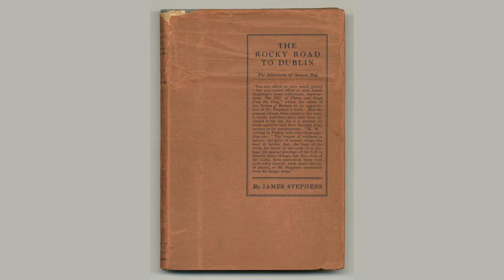Behind The Hill The Adventures Of Seumas Beg by James Stephens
Behind the hill I met a man in green

            Who asked me if my mother had gone out?

        I said she had.    He asked me had I seen

            His castle where the people sing and shout

        From dawn to dark, and told me that he had

            A crock of gold inside a hollow tree,

        And I could have it., I wanted money bad

            To buy a sword with, and I thought that he

        Would keep his solemn word; so, off we went.

            He said he had a pound hid in the crock,

        And owned the castle too, and paid no rent

            To any one, and that you had to knock

        Five hundred times.    I asked, "
Who reckoned up?

You insulting little pup!